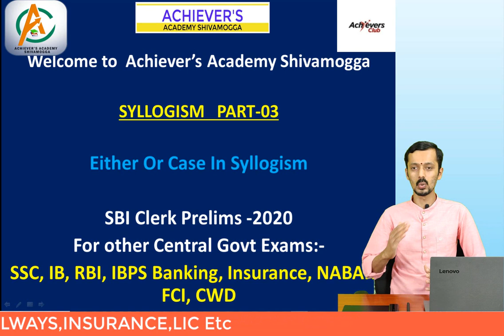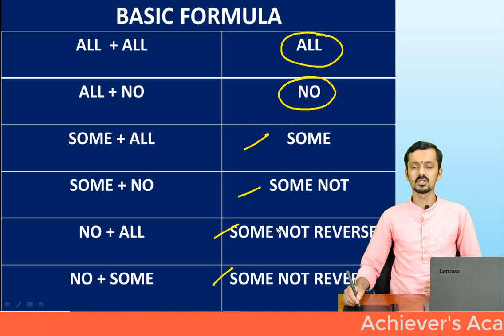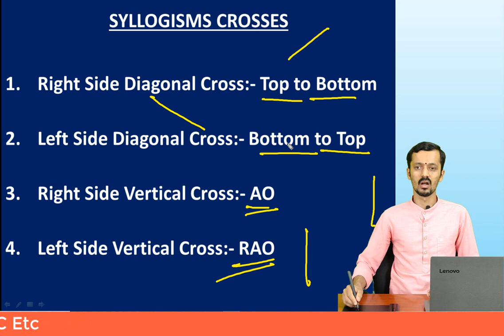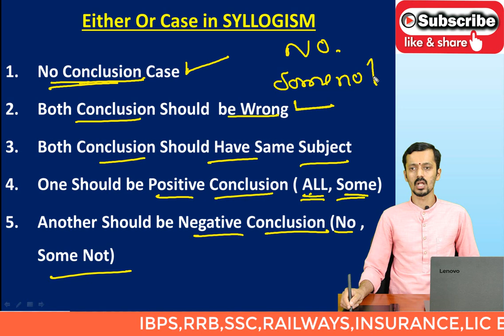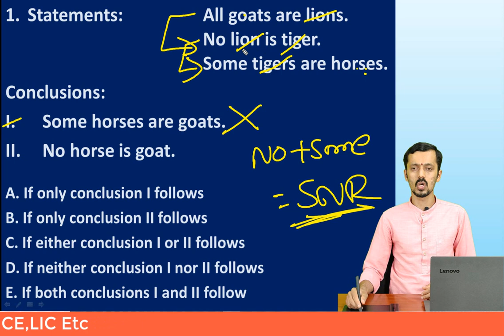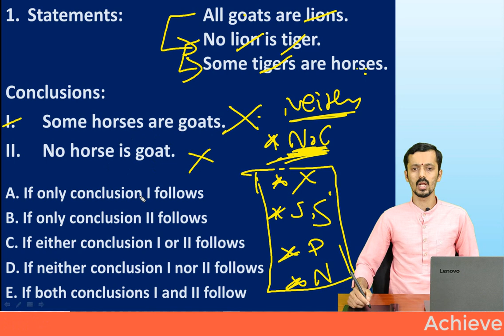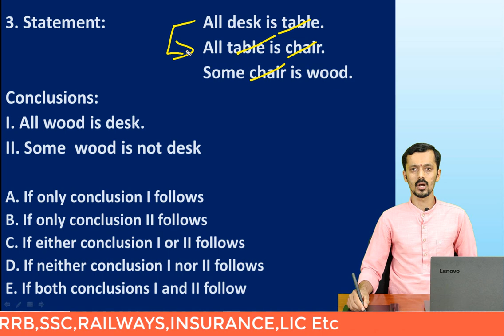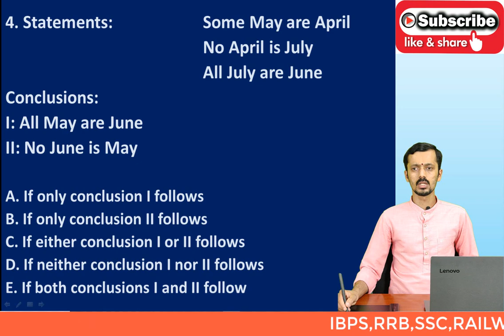SYLLOGISM PART 3 ||Memory Based Question SBI Clerk Prelims